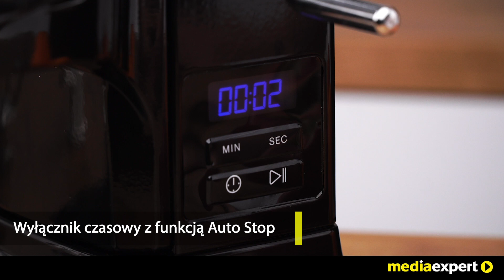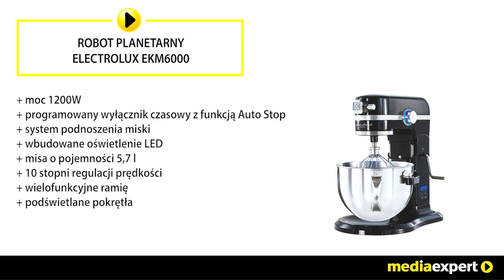Robot planetarny ELECTROLUX EKM6000 Czarny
Nowy model oferuje takie profesjonalne rozwiązania, jak system podnoszenia miski czy minutnik, które zwiększą Twoje możliwości w kuchni.